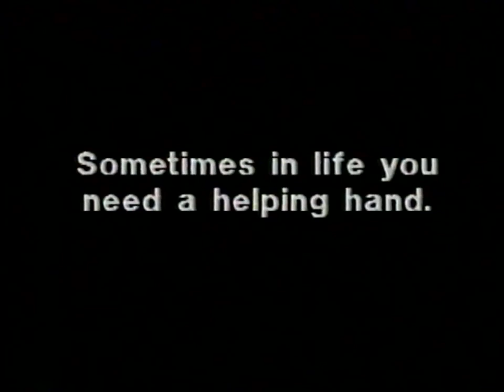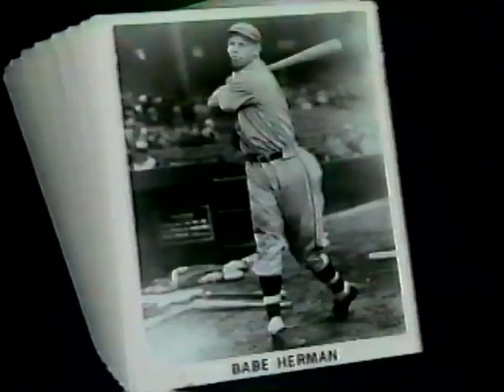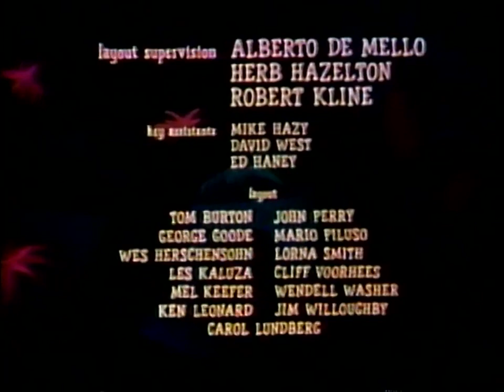KTTV FOX 11: July, 1990 Commercial Break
During "The Groovie Goolies and Friends featuring The New Adventures of Gilligan".

Note: Originally uploaded by Danny D's "VHS Dungeon"; whose YouTube account was closed recently.